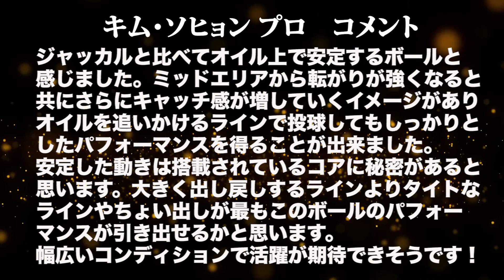キム・ソヒョンプロ MOTIV トライデント・ホライゾン軌道ビデオ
キム・ソヒョンプロ　MOTIV トライデント・ホライゾン軌道ビデオです。